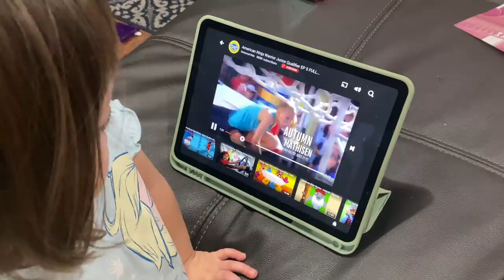JADE KHOÁI NHẤT DIỄN XIẾC THĂNG BẰNG CÙNG MẸ- CHẮC CHO THEO CHÚ QUỐC CƠ QUỐC NGHIỆP LUÔN